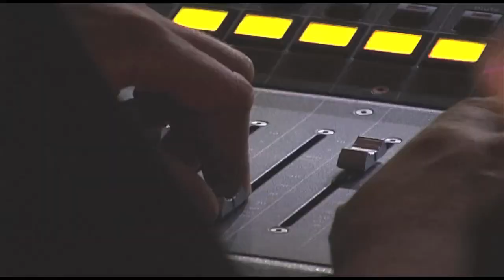PT Productions Showreel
PT Productions Showreel 2011